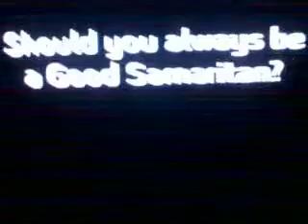Pastor Les Isaac on Channel 4 Thought TV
The Reverend Les Isaac, founder of the successful Street Pastors community policing initiative, challenges people to become Good Samaritanx and get involved in Street Pastors